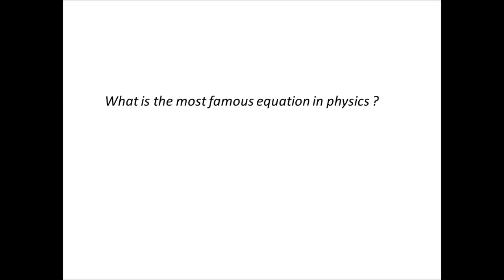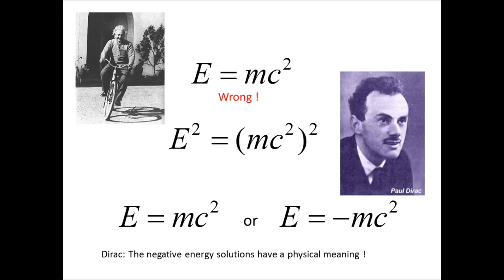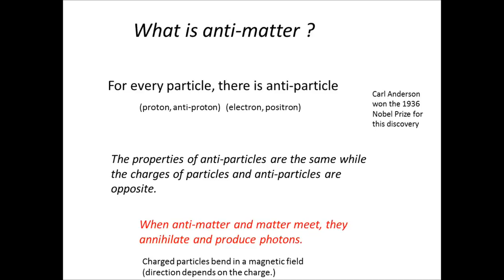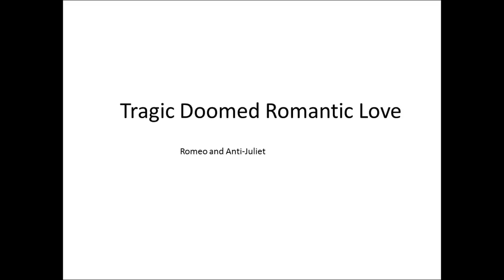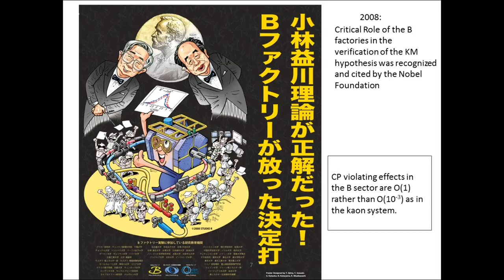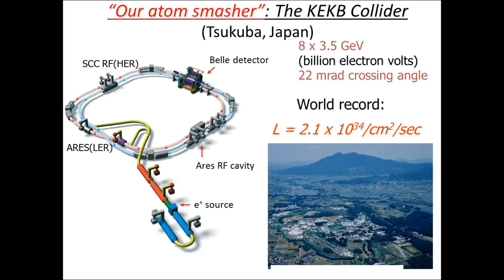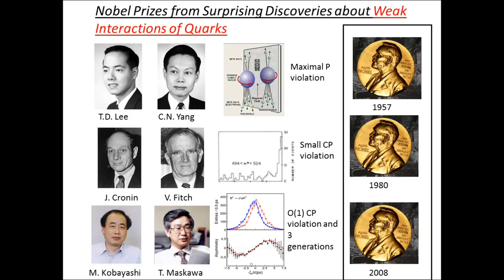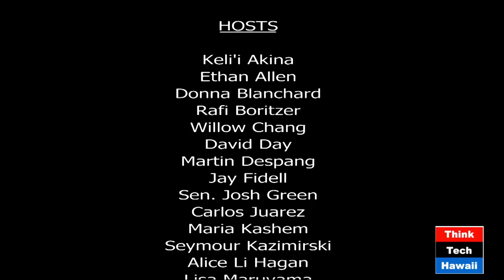High Energy with Thomas Browder and Jelena Maricic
Host Jay Fidell speaks with Professor Thomas Browder and Assistant Professor Jelena Marcic about their research in matter, anti-matter and neutrinos.